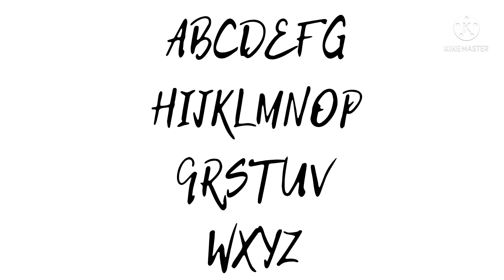English Alphabet Song